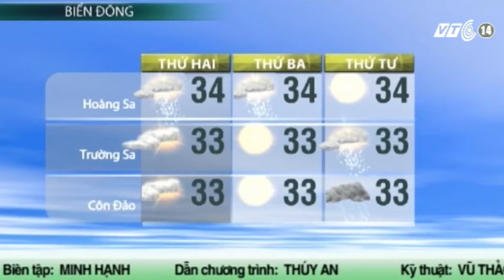VTC14_Thời tiết cuối ngày_27.05.2013